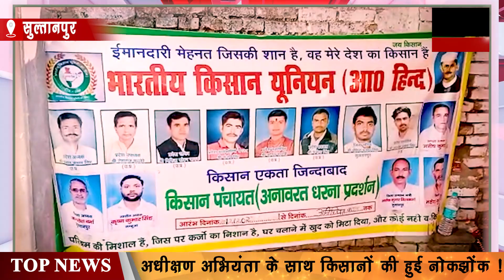सुल्तानपुर में धरना देने वाले किसानों को कह दिया दलाल ! | News Time Nation